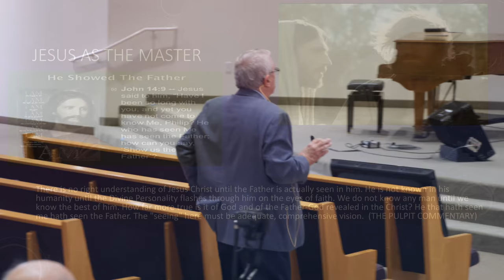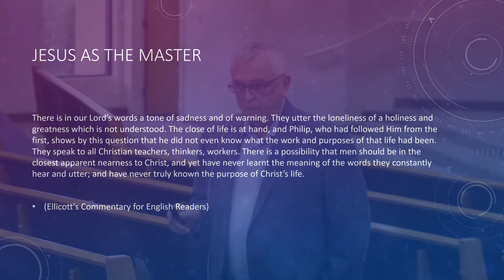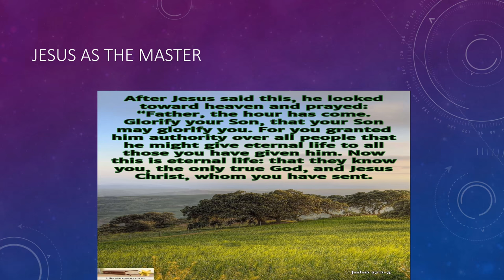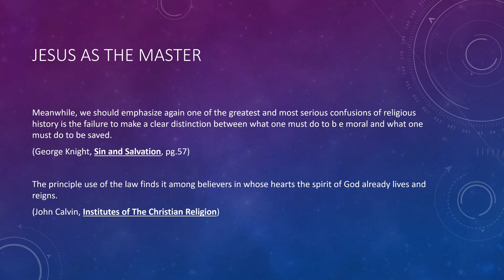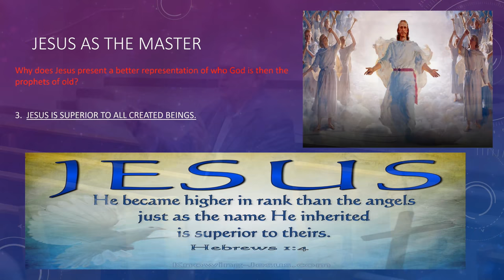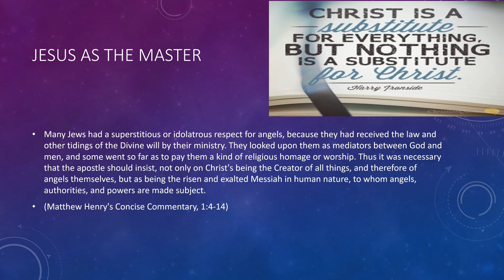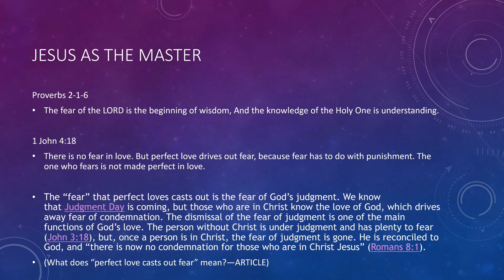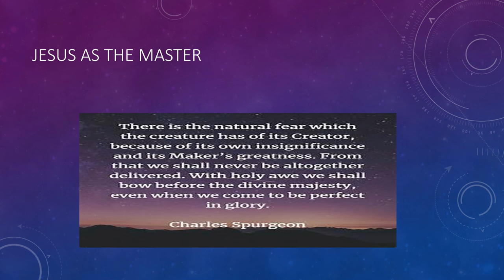"Jesus as the Master Teacher" Chuck - October 30, 2020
Sabbath School at the Scottsdale Thunderbird Seventh-day Adventist Church